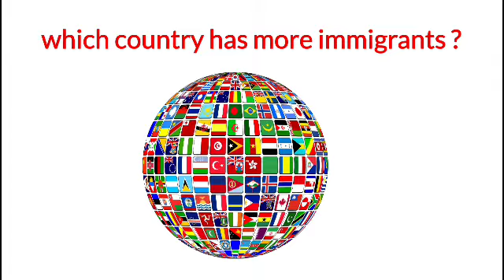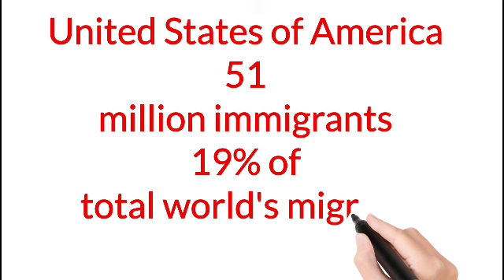which country has more immigrants?|No 1 country of the world by immigrants papulation